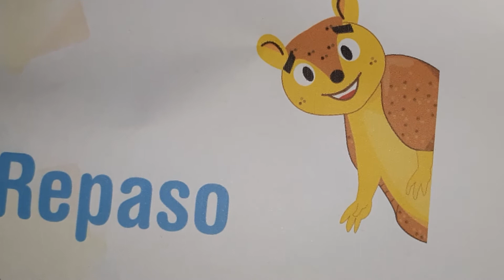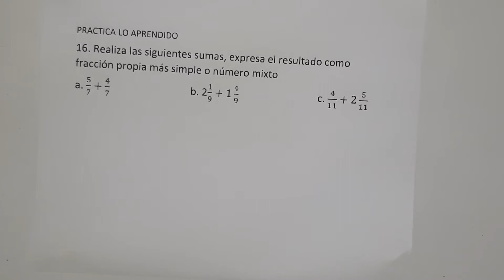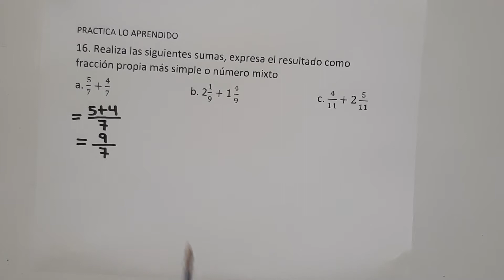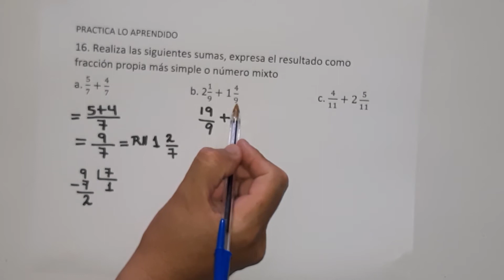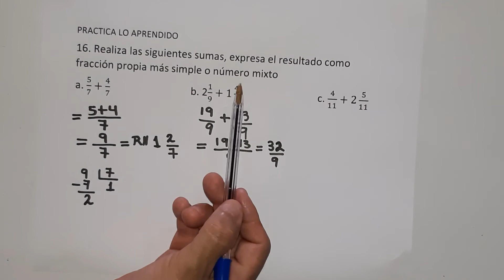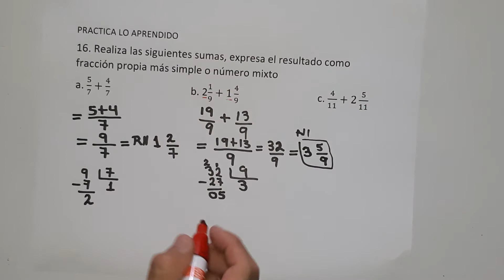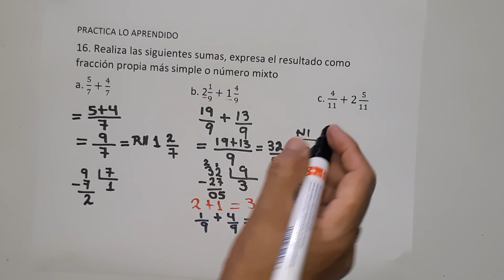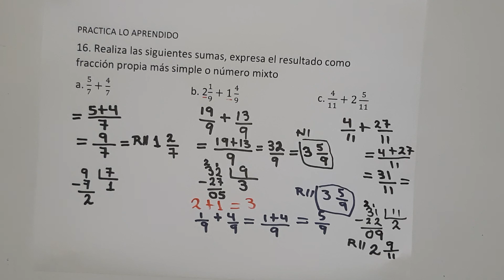repaso sexto grado numeral 16 literales a b y c